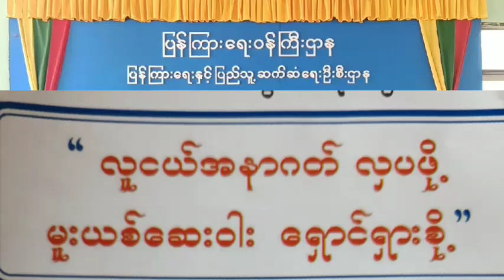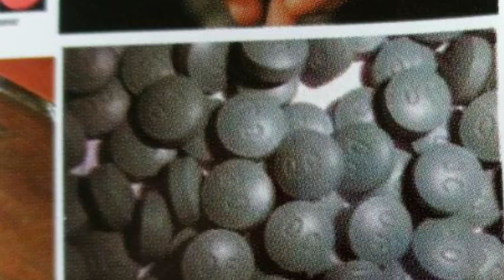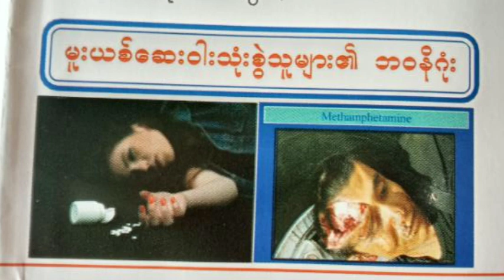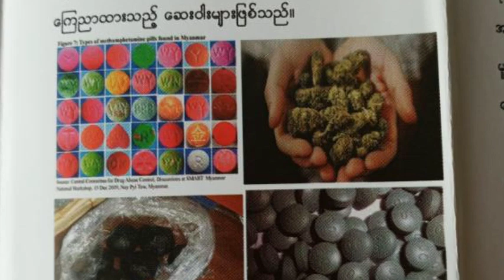ကေ့ာကရိတ်မြို့၌ မူးယစ်ဆေးဝါးအန္တရာယ်အသိပညာပေး Talk Show ကျင်းပ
ကော့ကရိတ် မတ် ၁၂
ခင်မျိုးဝင်း